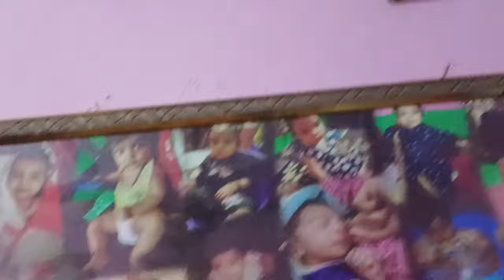Holi ki Pooja [] imarti Devi vlogs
vlog
vlogs
vlogs video
vlog video
ram ram ji
travel vlog
family time
family time vlog
entertainment vlog